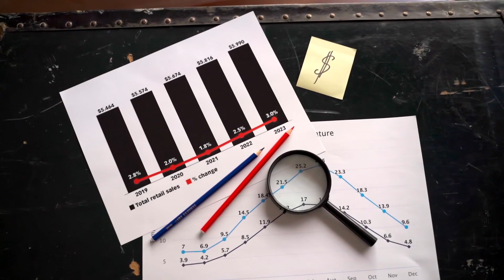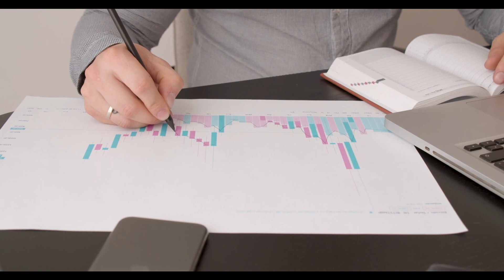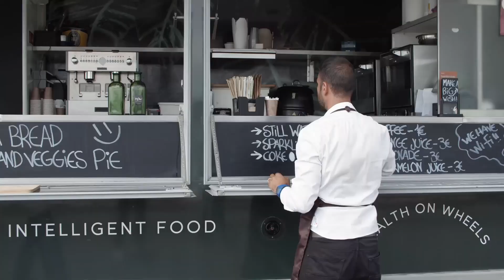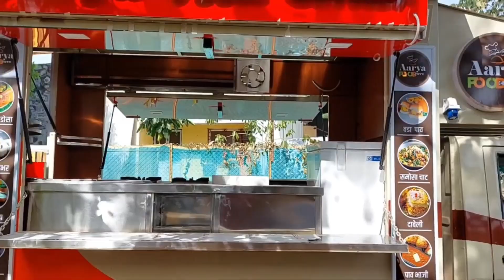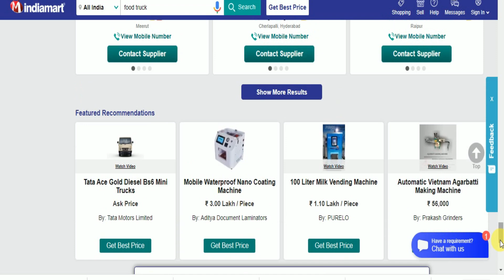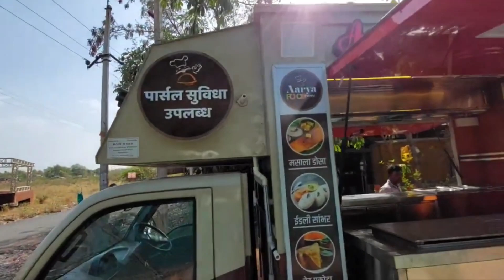বাজারে আসলো নতুন ব্যবসা | New Small Business Ideas | High Profit Startup Ideas